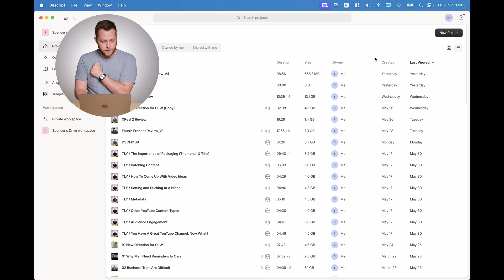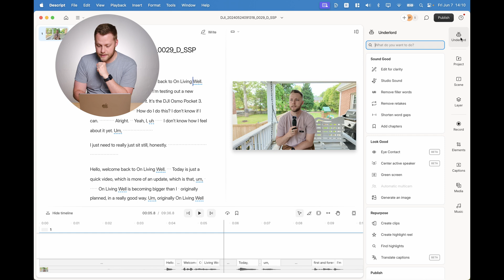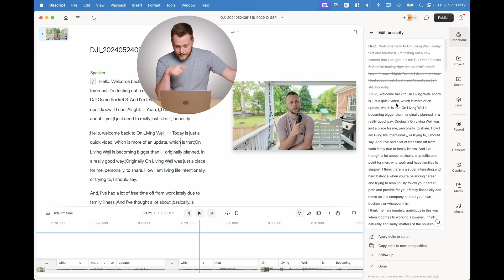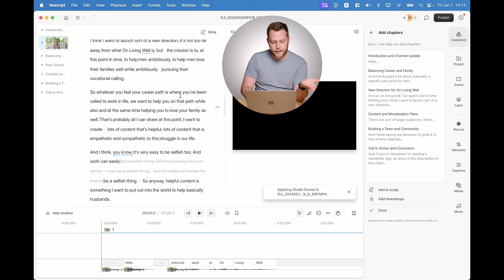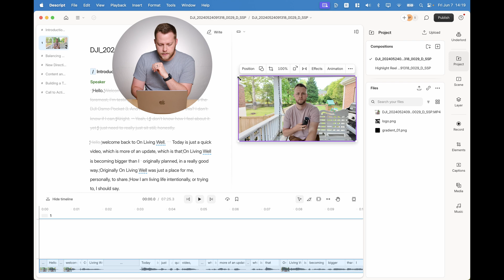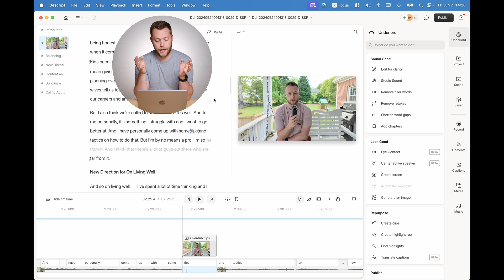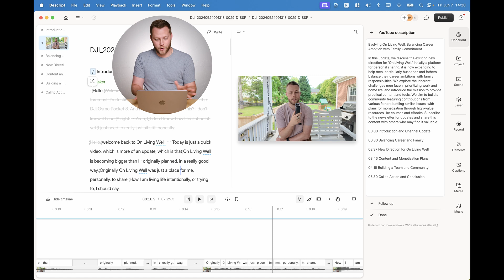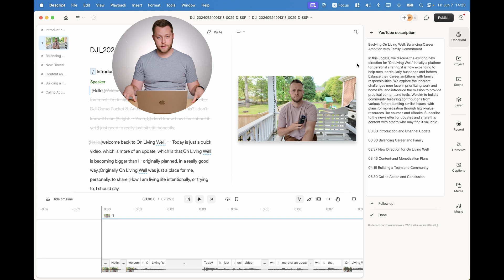How I Edit My Videos Only Using AI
Transform Your Video Editing with @Descript : The Ultimate Guide
In this video, I walk you through how to use Descript, an all-in-one video editing software that revolutionizes the way you create content. We explore its features, including automatic transcription, filler word removal, timeline edits, AI voice overdubbing, and more. Ideal for YouTubers, podcasters, and video editors looking for an efficient, powerful tool to enhance their workflow. Learn how Descript can streamline your editing process and make content creation faster and more enjoyable.

00:00 Introduction and Overview
00:19 Getting Started with Descript
01:39 Uploading and Transcribing Videos
03:07 Editing with Descript's AI Tools
05:43 Advanced Editing Features
08:01 Creating Highlight Reels and Clips
15:26 Publishing and Final Thoughts